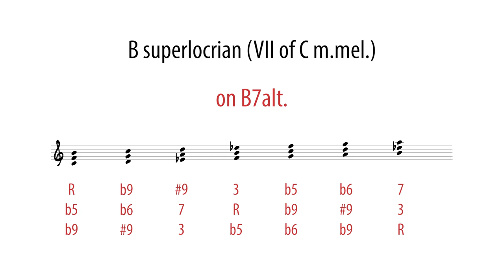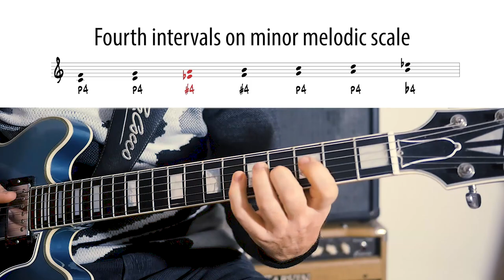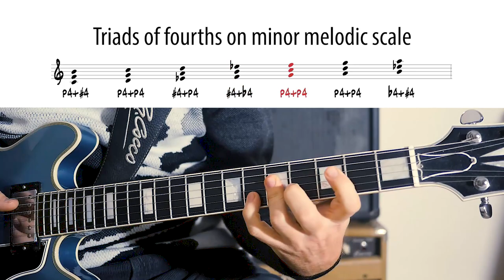Triads of fourths on the melodic minor scale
The melodic minor scale can be harmonized as well as with thirds with fourths, like all diatonic scales. The peculiarity of the fourths is to generate ambiguous chords where notes of the chord, extensions and alterations mix variously. These sounds are very characteristic especially for modern jazz. The arpeggios of the triads of fourths generated by the melodic minor scale can be used for superimposition on the various chords of the minor melodic. The licks shows its use in the superlocrian mode, in a II-V-I on the altered seventh chord of the fifth degree.